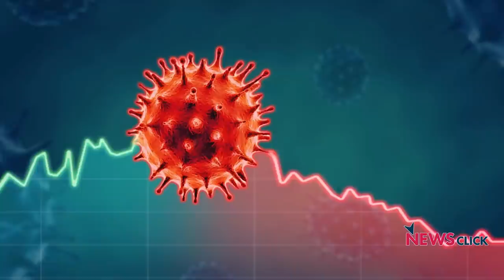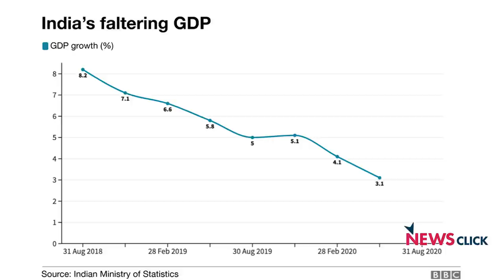Why India's Middle Class Does Not Have Much to Look Forward to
We talk to senior journalist Aunindyo Chakravarty on the year that has passed and the upcoming year as far as India's economy is concerned. While countries across the world have suffered economic blows due to the pandemic, India's situation is particularly grim. Among other crises, the blows to the economic situation of the middle class are especially indicative of the crisis India is in.